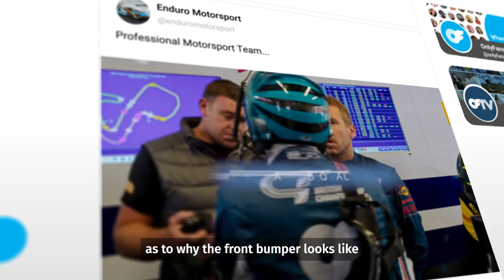Get on the Track with Enduro Motorsport on OnlyFans!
Enduro Motorsport racing team just keeps getting bigger and better.